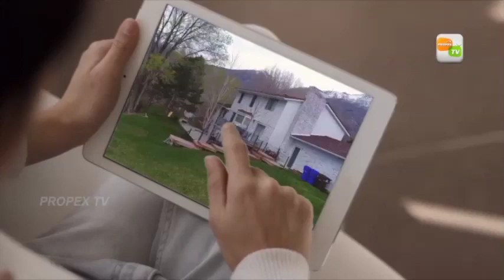ചങ്ങനാശ്ശേരിയിൽ വീട് വില്പനക്ക്PRAKASH KTM 16 02 2020 ABHILASH 0217 NIKHIL